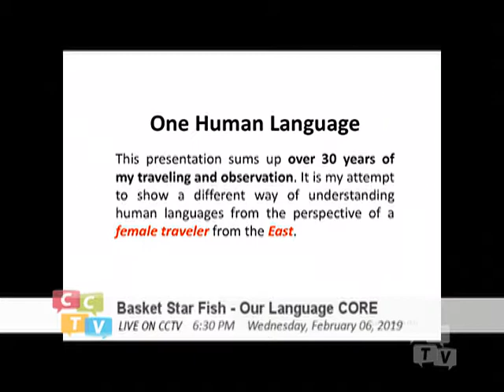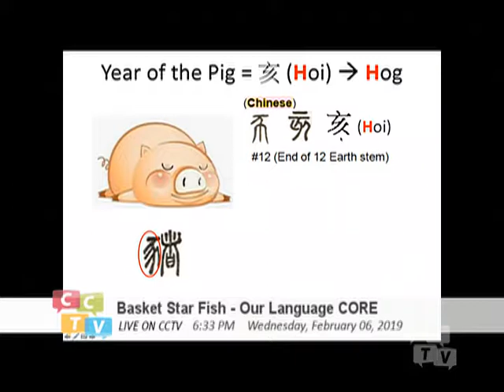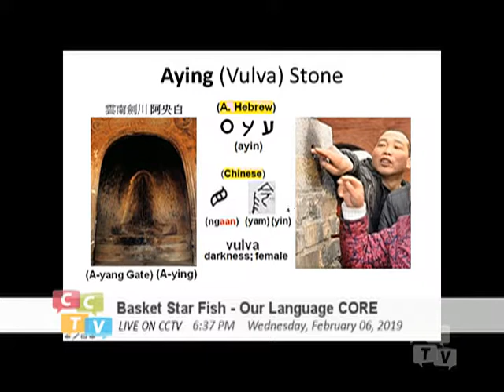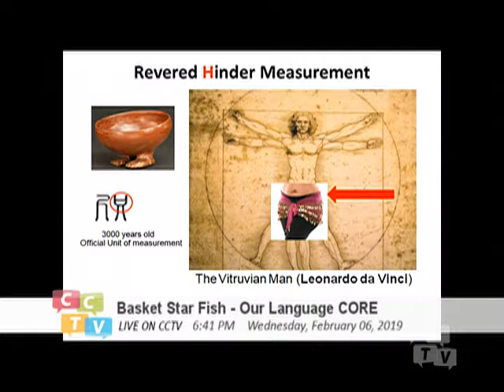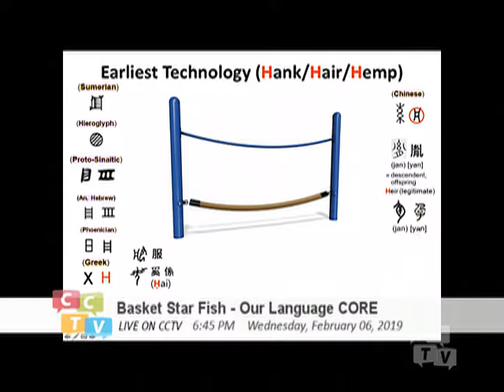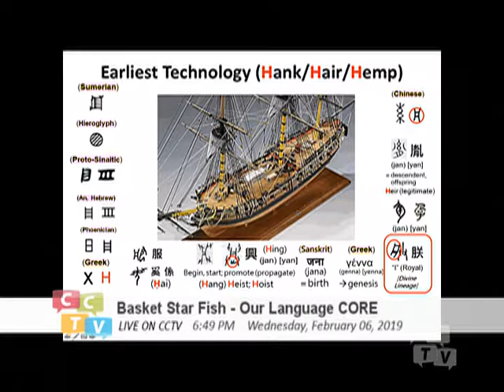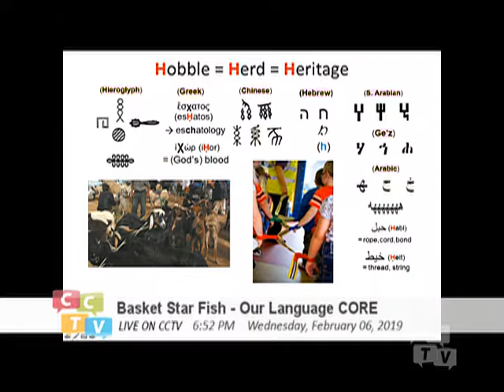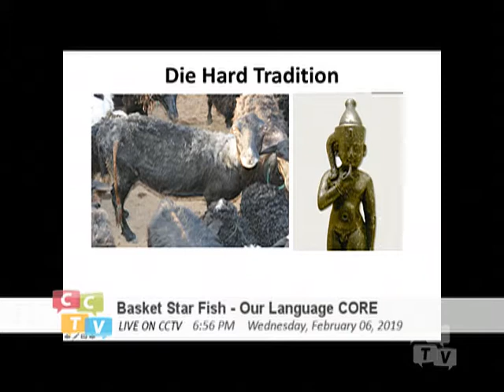Basket Starfish - Our Language Core (028) H Form_Fertility Rope